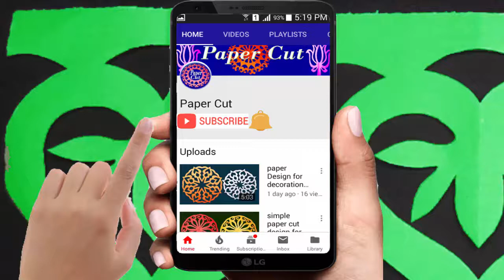walldecor- How to make easy paper Cutting Border Design step by step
1. A paper. Size 34cm*13cm
2. Scissors.
3. Drawing pen .

Step 1:-
Take a square paper of any size as needed.

Step 2:-
Fold the paper as shown in the video.

Step 3:-
Now draw the snowflake design .

Step 4:-
Now cut the paper with  Scissors according to the drawing .

How to make paper Cutting Border Design,
paper border designs,
border designs simple,
paper crafts,paper craft,
paper cut for decoration,
paper cut,paper cut design,
paper cutting, paper cutting design,